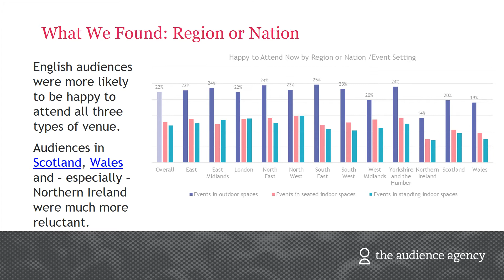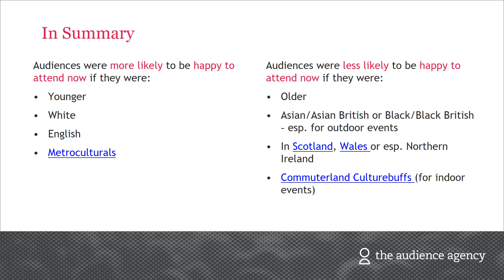Willingness to Attend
Looking at which audiences are most and least willing to attend live events in the near future and which are more or less likely to have already booked for them.